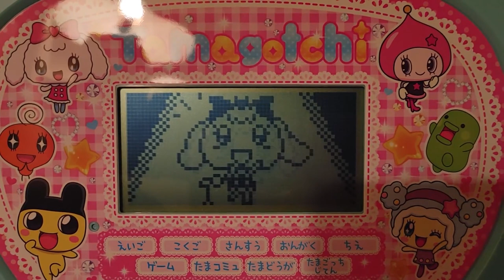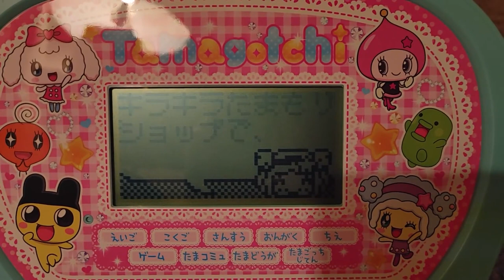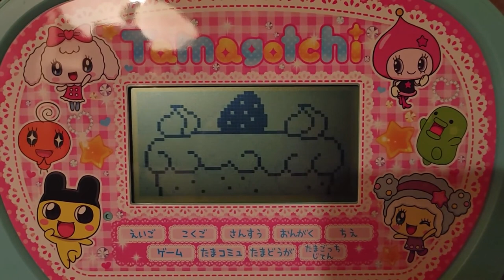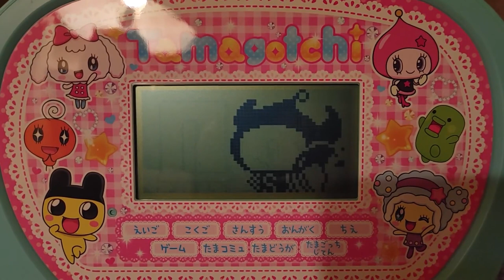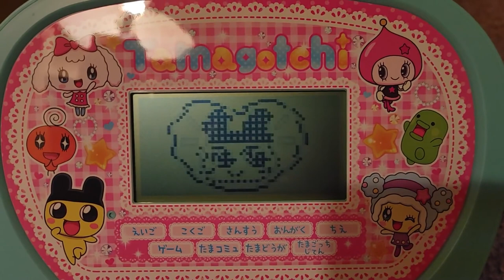TamaTomo PC - All Videos (Yume Kira ver.)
I’m so sorry about the creepy sounds between animations, my mom was watching some true crime thing in the room next to me lolol

Anyway, I’ve always thought these were really cute and decided to record them now that I found some decent lighting :D